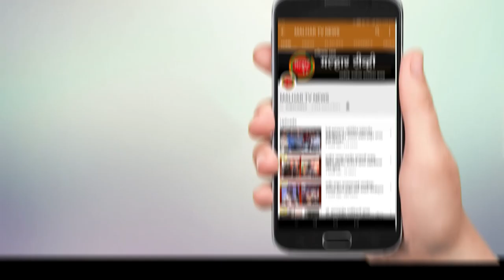दुर्दैवी अपघातांमुळे पनवेल शहरामध्ये साकारण्यात आलेल्या ऑक्सिपार्क चे उदघाटन रद्द !!!